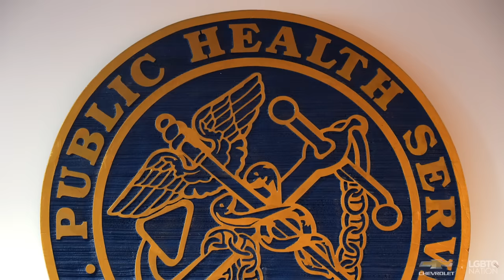Admiral Rachel Levine, MD on how LGBTQ+ People Face Health Care Disparities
LGBTQ+ people face physical and mental health disparities, from chronic illness to depression and anxiety. Admiral Rachel Levine, MD, Assistant Secretary for Health for the U.S. Department of Health and Human Services, breaks down the impact of these disparities and discusses her history-making role as the first trans four-star officer. Presented by Chevrolet